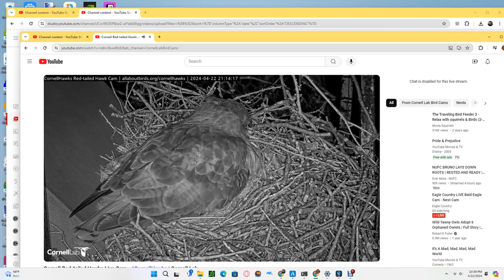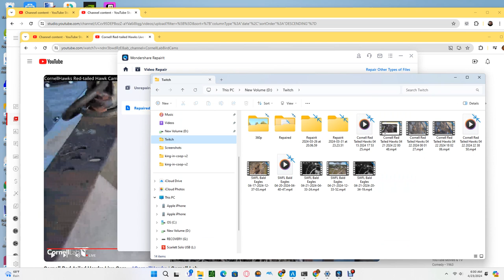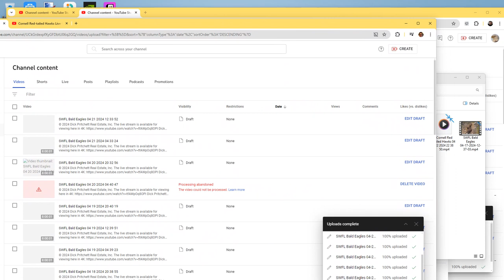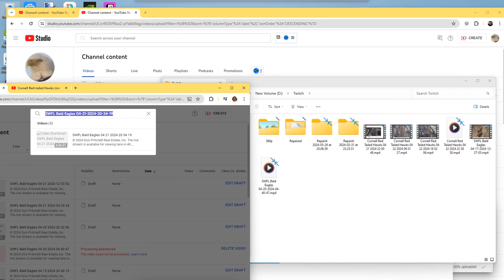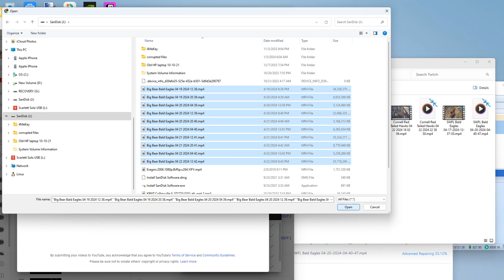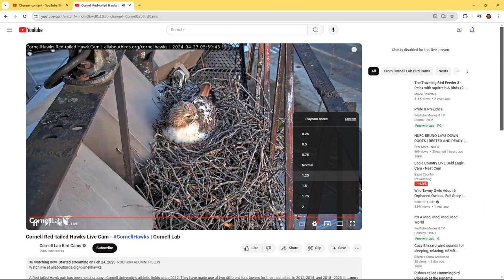Cornell Red Tailed Hawks 04/22/2024 22:38